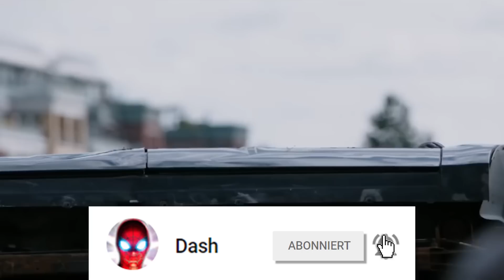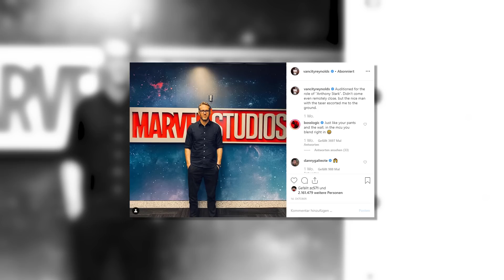ENDLICH, wir bekommen einen HULK Solo-Film!